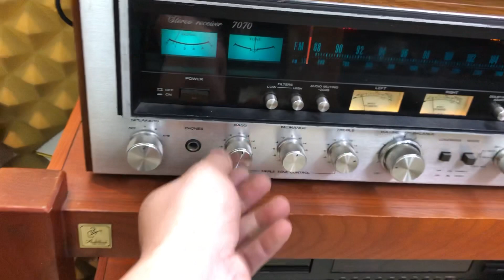Cặp loa khủng long jbl tlx 180 đẹp xuất sắc mà giá lại ngon bổ rẻ mời anh em chơi Tết